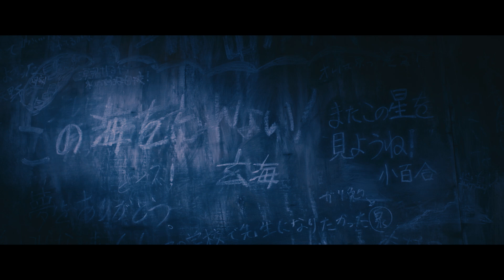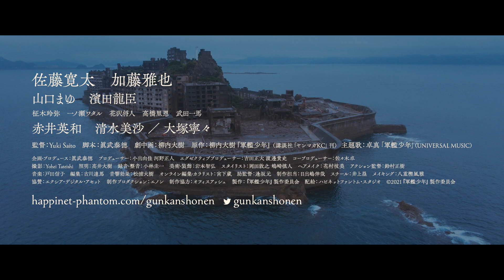映画『軍艦少年』予告編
映像化もされた「ガキ☆ロック」や「ギャングキング」などで知られる柳内大樹の青春漫画を実写映画化。長崎・軍艦島が見える街を舞台に、大切な家族を失った父子の喪失と再生を描く。ドラマ「おっさんずラブ」シリーズの演出などに携わってきた Yuki Saito が監督、同監督作『古都』で組んだ眞武泰徳が脚本を担当。母を亡くしけんかに明け暮れる主人公を『いのちスケッチ』などの佐藤寛太、彼の父親を『許されざる者』シリーズなどの加藤雅也が演じる。